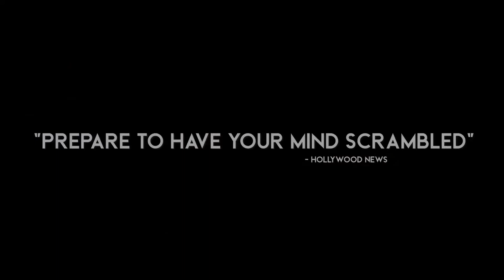VOLITION Trailer (2020) Movie | Panda Trailer